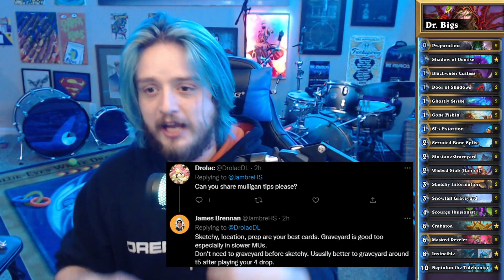This Deathrattle Rogue Deck is a BIG PROBLEM | Top50 LEGEND COLOSSAL Deathrattle Rogue | Hearthstone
You thoughts Ghouls were the problem? Think again...

0:00 Introduction
3:16 First Game (BEST HIGHROLL)
6:26 Big Rogue is INVINCIBLE!!!
10:58 They Grow Up So Fast...
15:27 A COLOSSAL Beatdown

(UPVOTE THE DECK ON HEARTHPWN)